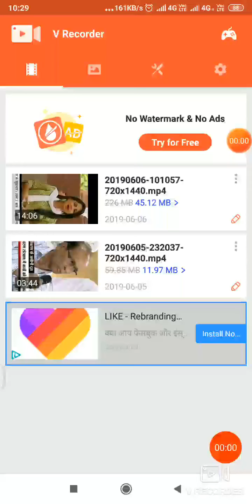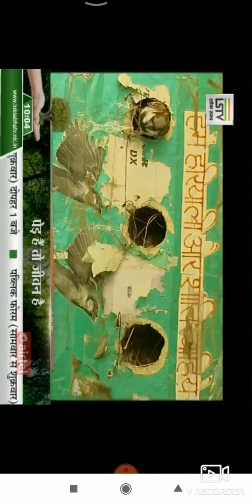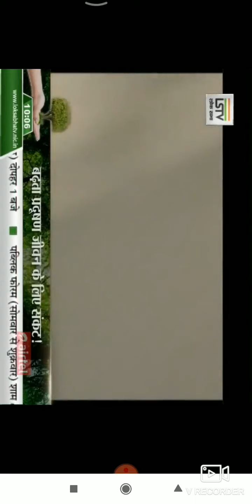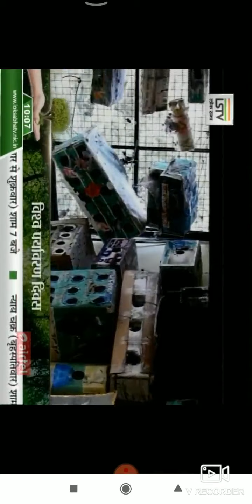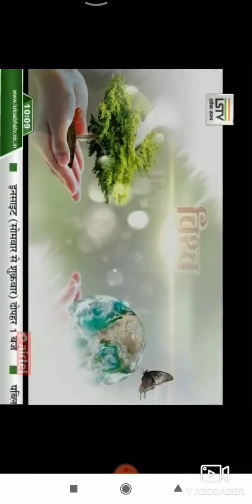*World Environment Day विश्व पर्यावरण दिवस Sparrow Conservation , गौरैया संरक्षण , Lok Sabha T V*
*इस वर्ष 5 जून 2019 को विश्व पर्यावरण दिवस पर मेरे द्वारा गौरैयों को बचाने के लिए किए गये कुछ तुच्छ कार्य को , भारत सरकार , अपना विश्व पर्यावरण दिवस के लिए भारत की आम जनता के लिए एक सकारात्मक पहल के लिए संदेश देने के लिए ,चुना । इसके लिए मैं भारत सरकार के पर्यावरण मंत्रालय और लोकसभा टीवी के अधिकारियों और टेक्निकल अधिकारियों का हार्दिक आभार प्रकट करता हूँ कि वे लोग मुझ जैसे अदने और तुच्छ व्यक्ति द्वारा किए गये मेरे प्रयास को इतने बड़े और महान मिशन के चुना ,ताकि हर भारतीय के लिए विलुप्तिकरण की कग़ार पर खड़ी गौरैया को युद्धस्तर पर बचाने का एक जनान्दोलन खड़ाकर अपनी इस अदनी सी ,नन्हीं-मुन्नी , पारिवारिक सदस्या , गौरैया रानी को बचाया जा सके ।*

        *इसके लिए लोकसभा टीवी की टीम जिसमें श्री नरेश शर्मा जी , सुश्री दीक्षा कोहली जी और श्री महावीर सिंह जी की टीम मेरे आवास पर दिनांक 4-6-19 को प्रातःकाल लगभग 7.30 AM बजे आ गई थी । आते ही वे अपने प्रोग्राम की तैयारियों में जुट गये , वे लगातार लगभग चार घंटे अपने कार्य में पूरी मेहनत और दक्षता से जुटे रहे , लगभग 11.30 AM पर उनका काम समाप्त हुआ । उन चार घंटे के कार्य को अच्छी तरह सम्पादित करके यह 10.27 मिनट की गौरैया संरक्षण सम्बन्धित वीडियो तैयार हुई है ,जो आपके सामने है...।*

        *मैं और मेरा परिवार भारत सरकार और लोकसभा टीवी के सम्मानित अधिकारियों और टेक्निकल अधिकारियों का शुक्रगुजार है कि वे लोग मेरे इस तुच्छ कार्य को तेजी से विलुप्त होती गौरैया रानी को बचाने के अभियान को भारत के जन-जन तक पहुंचाने का महान कार्य किया । हम लोकसभा के सभी कर्मचारियों / अधिकारियों का हार्दिक आभार व्यक्त करते हैं , विशेष रूप से श्री नरेश शर्मा जी { प्रोग्रामर अधिकारी } , सुश्री दीक्षा कोहली जी { प्रोड्यूसर } ,श्री महावीर सिंह जी { वन्य जीव संरक्षण हेतु सुप्रतिष्ठित कैमरामैन } जिनके कठिन, लगनशील और अथक मेहनत से , इतनी बढ़िया गौरैया संरक्षण सम्बन्धित प्रेरणीय विडिओ बनकर तैयार हुई है ।*

*-निर्मल कुमार शर्मा ,' गौरैया एवं पर्यावरण संरक्षण ' , जी-181-ए , एच.आई.जी.फ्लैट्स ,डबल स्टोरी ,सेक्टर-11 , प्रताप विहार ,गाजियाबाद { उ.प्र. } 201009*

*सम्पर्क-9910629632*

9-6-19